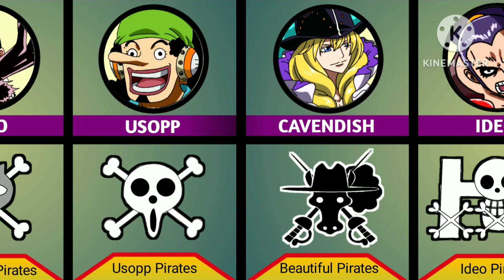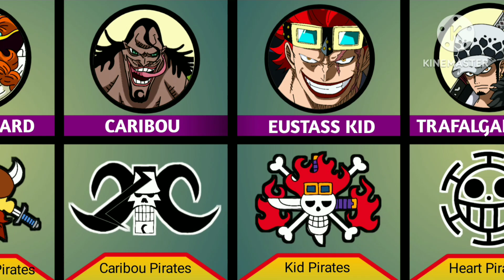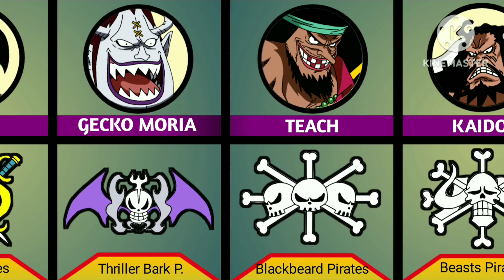One Piece pirate FLAGS and CAPTAINS